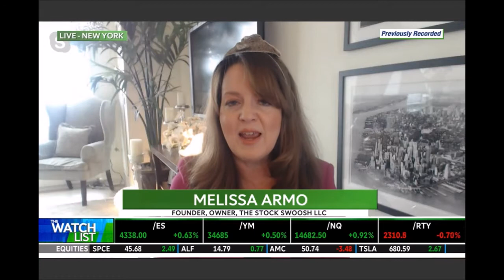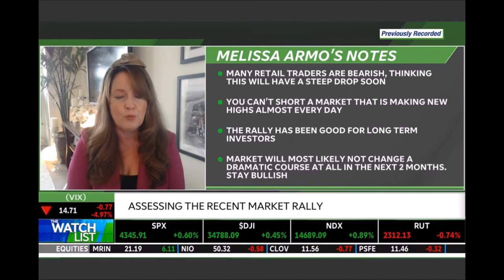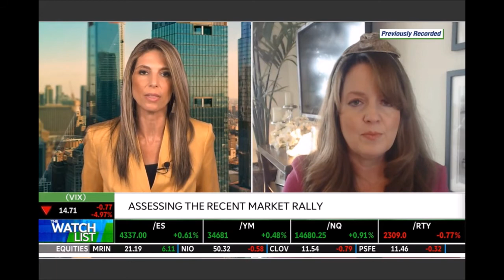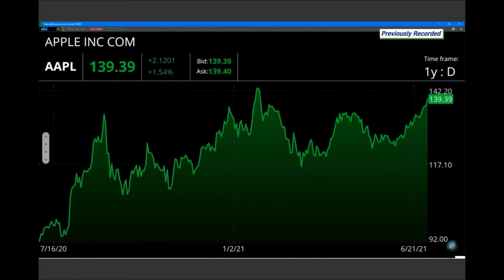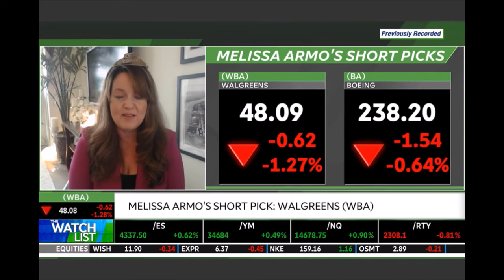Melissa Armo | The Stock Swoosh | TD Ameritrade Network